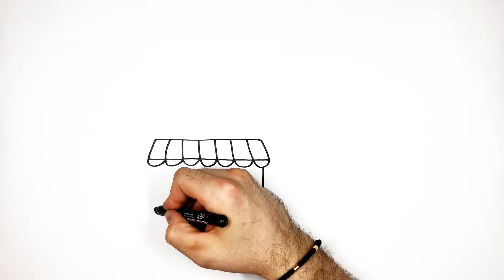Ice Cream Truck Drawing for Kids